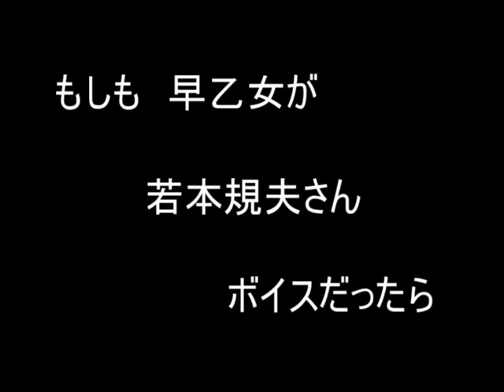【ホラゲ実況】フリーホラーゲーム 操 part２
７年前の遺物。
ありがたいことに、「続きがみたい」といってくれる人がいらっしゃったので。
冒頭の声真似は、昔の知り合い、よもさん(∩´∀`∩)